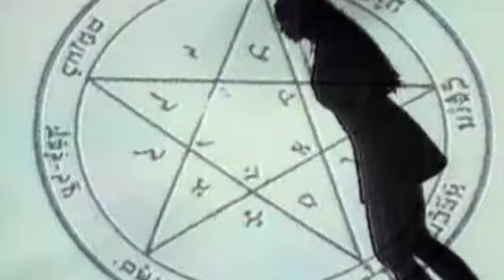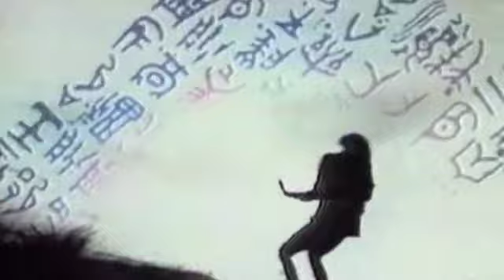Corona Ft. Ice MC - The Rhythm Of The Night (Space Remix) (Official Video)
We're opening up the vaults to our music video collection in celebration of being online for over 12 years.